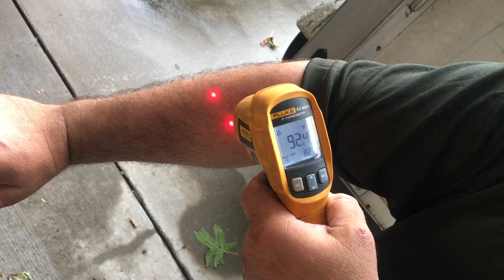Stung By Yellow Jackets!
I had a pretty bad reaction to yellow jacket stings. My arm never swelled all that much but my it literally felt like it was on fire!

 A Fluke Infrared Thermometer & Flir E-4 Thermal Imager I demonstrate how yellow jacket venom raised the temperature on spots on my arm to more than 7 degrees Fahrenheit, even after eight hours of being stung!

JP The Bee man is a professional honey bee removal specialist in the New Orleans and surrounding  metropolitan area. Covering Metairie La,Kenner La, Harahan La, LaPlace La, Gonzales La, Port Sulfer La,  Jefferson La, River Ridge La,  Harvey La, Ridge City La, Marrero La, Gretna La, Belle Chasse La,  and more.

Jp The Beeman has been providing live honey bee removal services and swarm captures for over 28 years. He has successfully removed thousands of honey bee colonies and swarms from places such as buried tires to hotubs, trees, duck boxes, bird houses, squirrel boxes and residential and commercial structures.